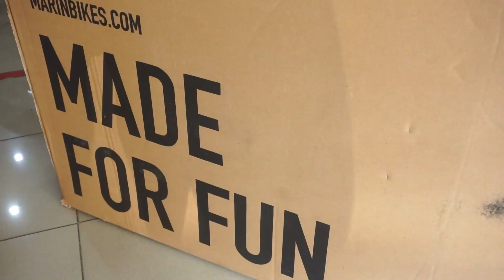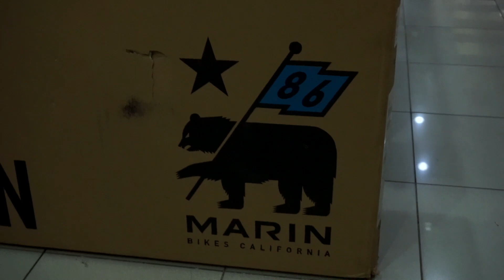MARIN BIKES FOUR CORNERS 2021 REVIEW SINGKAT by Martin Praja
Holaa gaes! Kali ini gw mau kasih liat sesuatu yang berbeda.

Yes gaes, gw sekarang mau share sepeda terbaru gw yang dapetin susah banget, namanya Marin Bikes Four Corners edisi tahun 2021! Ni sepeda ya gaes gw dapetin karena bantuan temen gw dan tergolong special! Kenapa gitu? Daripada kepanjangan nulis disini, tonton aja ya videonya!!!